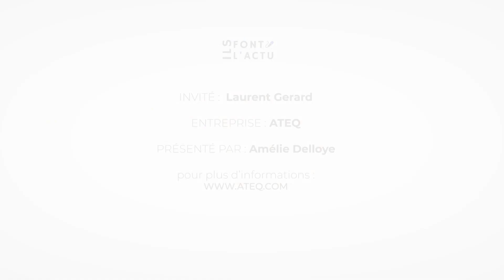Interview with Laurent Gérard, CFO of ATEQ Group (French version)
ATEQ, a global company with a 48-year history, has become a world leader in leak testing technologies and industrial quality control equipment. With a presence in 40 countries and our products and services used by more than 5,000 customers worldwide, ATEQ's mission is to help customers stay compliant with regulations and maintain product quality through a range of support services.

ATEQ understands the importance of providing exceptional customer service, which is why we offer local after-sales support. This ensures that customers can quickly connect with someone who speaks their language and understands their needs, speeding up resolution times and improving the overall customer experience. With reliable and accessible support, ATEQ can retain and satisfy customers around the world.